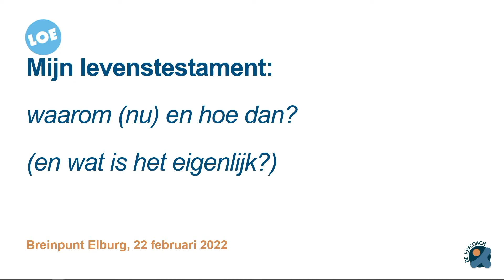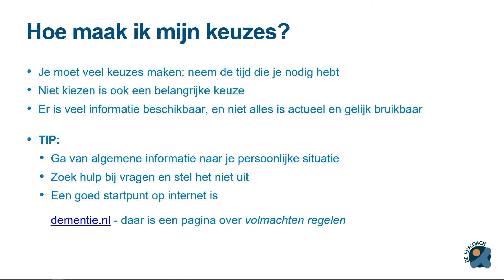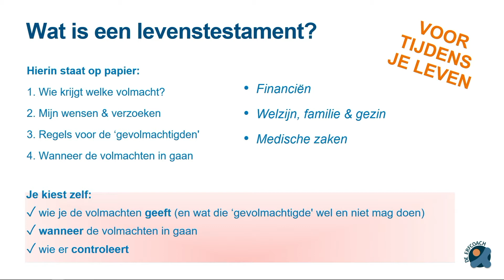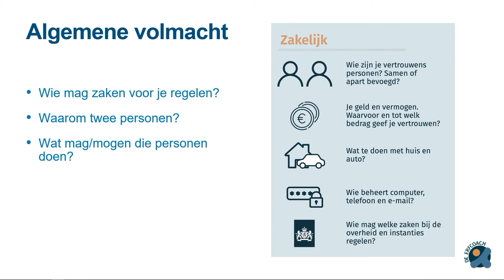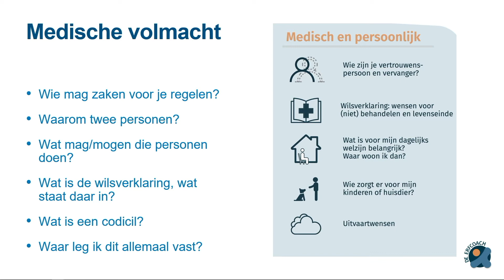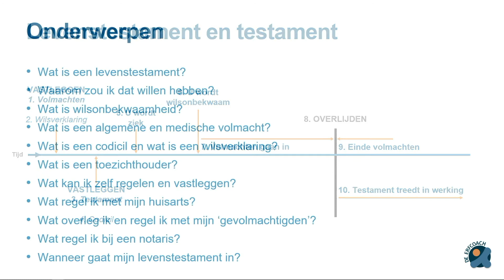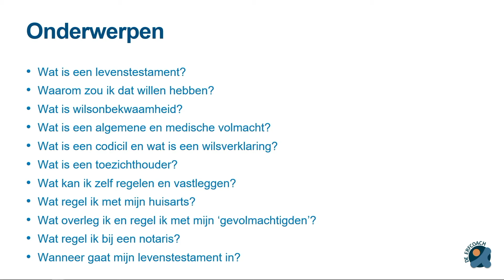Breinpunt. Volmacht en levenstestament 22-02-2022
Volmacht en levenstestament

Voor mantelzorgers van een naaste met Dementie, Parkinson of Niet Aangeboren Hersenletsel is er elke laatste dinsdag van de maand een BreinPunt avond.
Vraag jezelf eens af: "Wat gebeurt er met mij als ik zelf steeds minder kan regelen of beslissen? Hoe gaat het dan met mij, en met mijn geld, spullen en zaken?".
Zodra er een diagnose Dementie, Parkinson of Niet Aangeboren Hersenletsel is, is dat nog meer van belang.
Juist als de situatie nog stabiel is, is het verstandig om alles goed te regelen.
Hoe ga je om met naderende wilsonbekwaamheid?
Wat is dat eigenlijk, 'wilsonbekwaam', en wat is een levenstestament, een volmacht en een wilsbeschikking?
Wat kun je zelf regelen? En waar heb je je naasten, je huisarts of een notaris voor nodig? Hoe regel je alles op tijd, goed en slim?